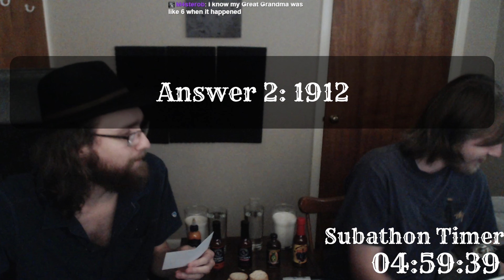These Streamers Ate Scorching Hot Wings To Kick Off My Subathon!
This was a wild ride, I hope you enjoy my chaotic homage to Tom Scott (with the trivia spin) and Sean Evans (the OG)

If you like what you see think about checking out the stream, I do crazy stuff sometimes and stream fun gamez

0:00 - Intro
0:50 - Question 1
2:02 - Answer 1
2:30 - Punishment 1
2:56 - Question 2
3:40 - Answer 2
4:04 - Punishment 2
5:04 - Question 3
6:16 - Answer 3
7:14 - Punishment 3
9:41 - Question 4
11:28 - Answer 4
12:54 - Punishment 4
14:35 - Question 5
16:43 - Dying Break
17:44 - Answer 5
19:09 - Punishment 5
22:06 - BONUS PAIN